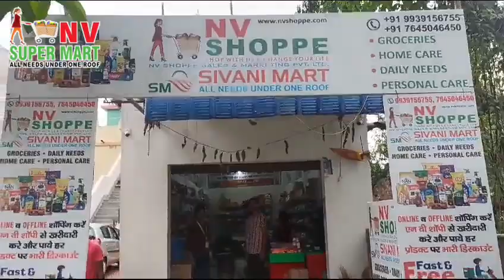NV SHOPPE MINI MART Katihar Bihar | NV SUPER MART | grocery Mini Mart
nv shoppe business plan.
nv shoppe franchise kaise le.
nv shoppe business plan in Hindi.
grocery Mini Mart Supermarket franchise with NV SHOPPE FRANCHISE.
grocery Mini Mart.
grocery Supermarket business.
Kirana Mini Mart Supermarket franchise